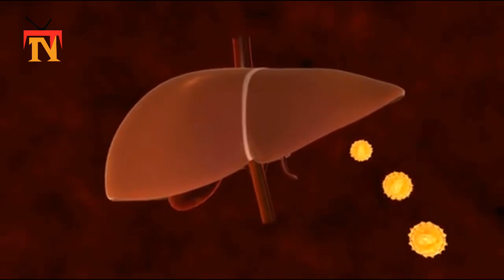Hantavirus Does China Have a ‘New’ Outbreak of Hantavirus | hantavirus in china